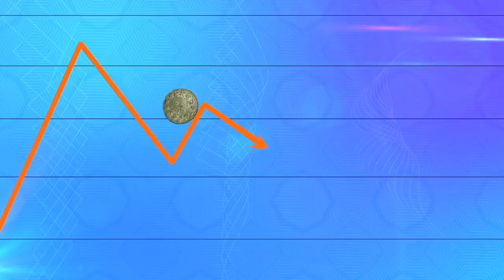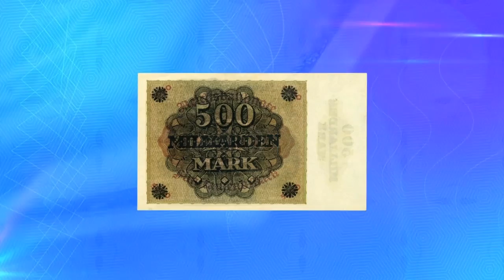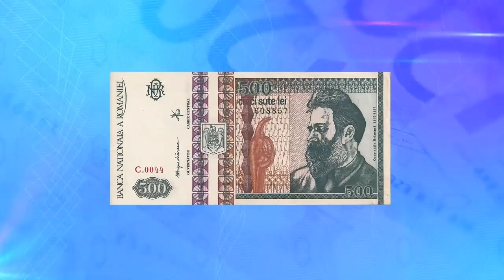De la BNR pentru elevi: Istoria Banilor